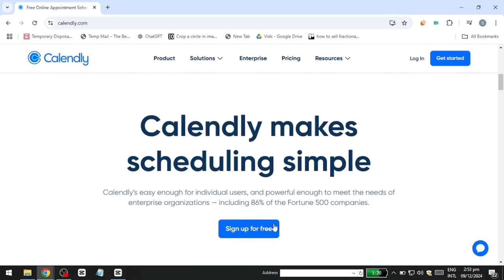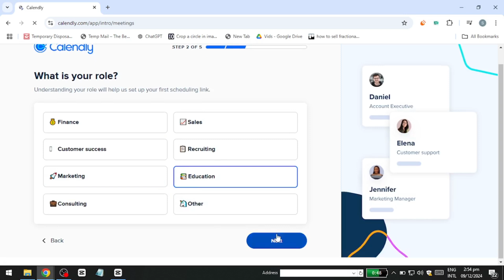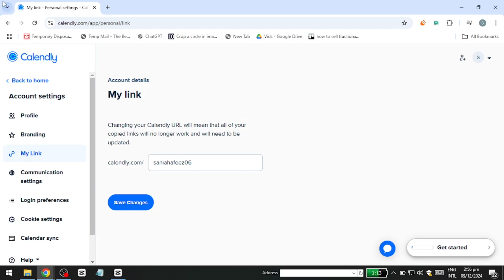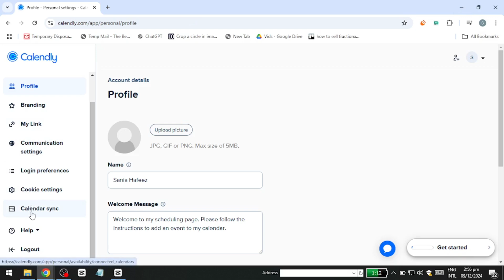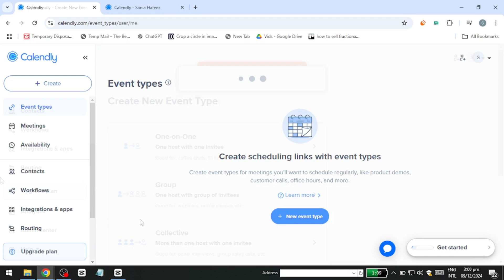Calendly Tutorial 2026: How to Set Up Calendly Meeting | Use Calendly to Schedule Meetings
NordVPN.

Learn how to set up and use Calendly to schedule meetings with this comprehensive 2026 tutorial. This guide walks you through creating an account, customizing availability, and sharing your link to simplify meeting scheduling. Perfect for professionals and teams looking to save time and eliminate back-and-forth emails!